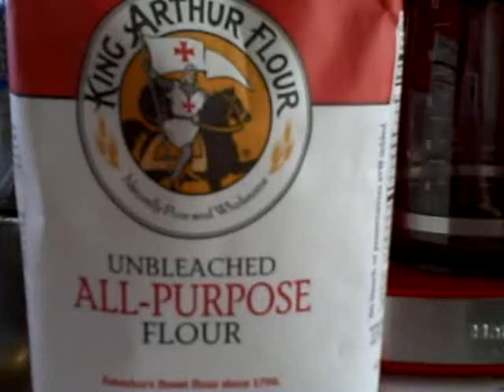Making Crepes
Decided to make crepes on a Sunday morning. Missing from this video is letting the crepe batter rest in the fridge for at least one hour before actually using it to make the crepes. BTW, they were delicious with just pure maple syrup!